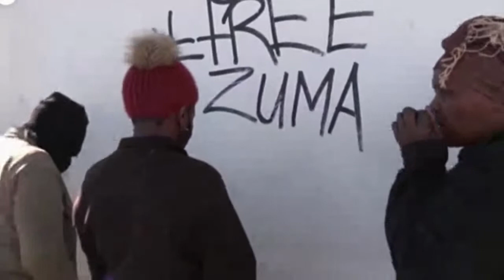What's Going on in South Africa w/ Milton Allimadi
What are the roots of the current political crisis in South Africa? Why has the ending of Apartheid not resolved the economic gulf that exists between racial and class groups. What is the path forward to resolve the economic challenge in this once racially segregated nation?

About Milton Allimadi:
Milton Allimadi attended the Graduate School of Journalism at Columbia for an M.S. degree; he won the prestigious James Wechsler Memorial Prize award in international journalism at Columbia. He has M.A. and Bachelors degrees in Economics from Syracuse University. He started his journalism career with internships at The Journal of Commerce and The Wall Street Journal. He was a freelance reporter for The New York Times, a reporter and deputy managing editor with The City Sun, before founding The Black Star News. He is also an Adjunct Professor of African History at John Jay College of Criminal Justice (CUNY). He can be heard every Tuesday morning at 7.10 AM on WBAI 99.5 FM or wbai.org Radio as a guest on "The Morning Show."

Thank you, guys, again for taking the time to check this out. We appreciate each and every one of you.